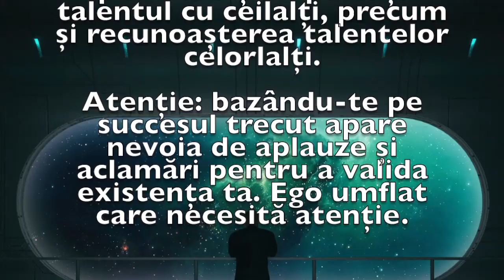Previziunea zilei de 24 Mai